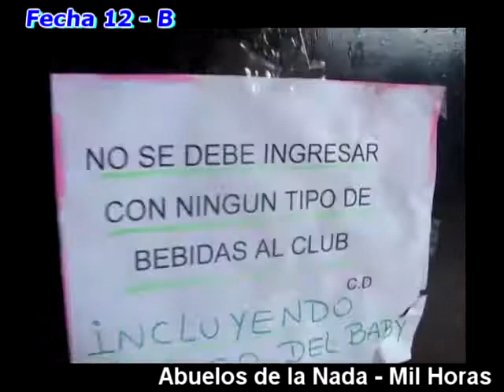ACT 013 - Clip Fecha 12 B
ACT 013 - Clip Fecha 12 B / Talar jrs vs. V.Najera y Peñarol vs. América B